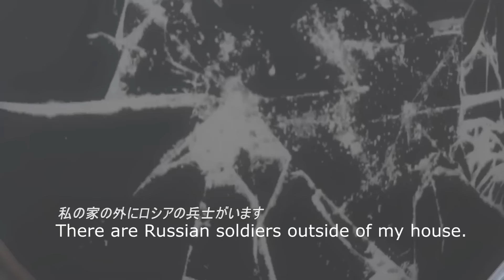References and jokes in POOTIS ENGAGE // EXTREME (Part 1)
This video will be removed if requested by ceno0 (. I did not intend for this video to take views away from ceno0's video, but to show my appreciation for the references and jokes for such an amazing video.

For the references I didn't include:

Intro: I didn't include some of the references in the intro cuts because I couldn't find the sources for them, and the Michael Jackson reference was pretty on the nose.

Space Sequence: AFAIK It's just a cool sequence, I know the music and the idea is it's supposed to be soldier doing a "Heavenly Potemkin Buster", but since it doesn't parallel it directly I didn't include it.

Waifus: I have NO idea what the other 2 waifus were. I believe one is from Dangan Ronpa but I couldn't pinpoint who, and the blue girl is probably a 3D vtuber model from deviant art.
I know Demo is back there. Everyone knows, it's not hard to see lmao, I just didn't include it cause EVERYONE in the original video spotted it.

I didn't include Ayanami Fumos that make a repeat appearance in the same areas, since it's still the same Fumos.

Also there's a SHIT ton of references that I just didn't know, couldn't put my finger on or didn't include because it'd mess with the flow of the video (and it'd just be really long.) Hopefully the comments will be lit up telling me what I've missed! I'll do a follow up with those references then!

I will make a follow-up if you guys comment any references you think I should include or missed!